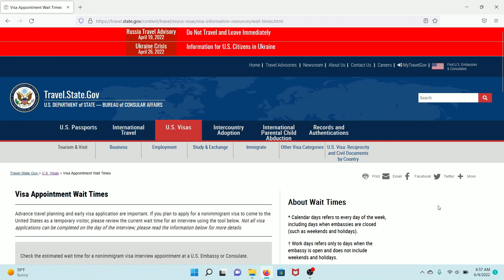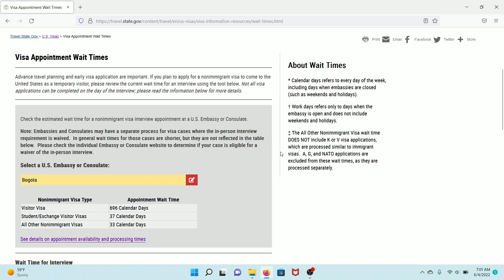CUANDO HABRA CITAS PARA VISA AMERICANA? | NO IMPORTA DE QUE PAIS ERES!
Cuanto tarda los consulados americanos en agendar cita para la visa de turista para Estados Unidos? Aqui les comparto una pagina muy util que te puede decir un "estimado" de cuanto mas o menos estan tardandose. Ya no tendras que ir personalmente o llamar al consulado para saber cuanto tardara.

🔥QUISIERAS IRTE MEJOR PREPARADO PARA TU ENTREVISTA?🔥

🎬Como contestar para que NO te la nieguen la visa americana 2022
🎬Que te preguntan en la entrevista para la visa americana 2022?

CONTENIDO NUEVO QUE TE PUEDA AYUDAR!
(NO DOY CONSULTAS! NO CONTESTO PREGUNTAS! SOLO ES PARA DARLES CONTENIDO DE MAS. SOLAMENTE)

amigos y amigas, este video es con el propósito de compartir mis experiencias y las de las personas que conozco con el mero propósito de ayudar a difundir información que te puede ser util. Mi recomendacion siempre es hablar con un abogado de inmigración antes de tomar cualquier decisión, pues la información que difundimos en este canal no es la de un profesional. Que tengan un excelente dia y te deseo mucha suerte.

Si te sirvio este video, compartenos tu PODEROSISIMO LIKE! Si sabes de alguien que le pueda servir este contenido, comparteselo. Tienes una experiencia o un consejo que nos puedas compartir? Deja tu comentario. Este canal es para ayudarnos y saber mas.